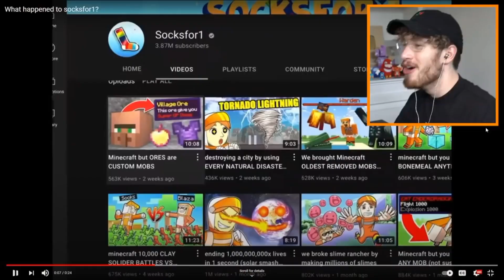Socksfor1 is actually really dead and this is how it happened